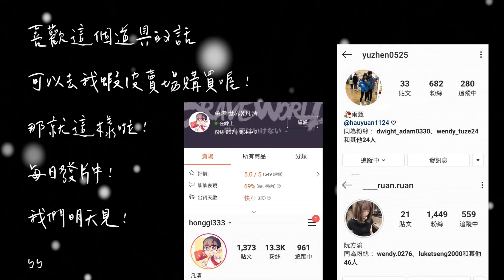大學正妹去韓國日本都在幹嘛呢?